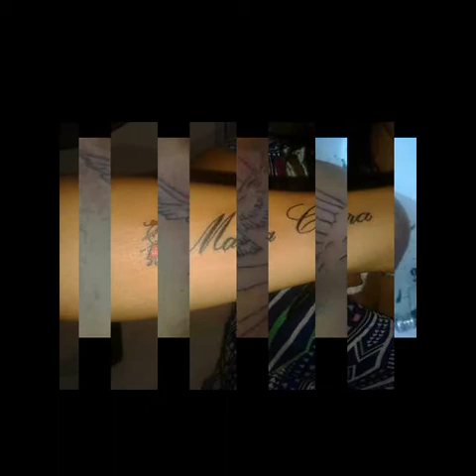CARLOS TATTOO 2017 DJ MYKAEL RASTA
LANÇAMENTO ... EQP FURIA ALAGOANA ... GAROTINHO TAL .